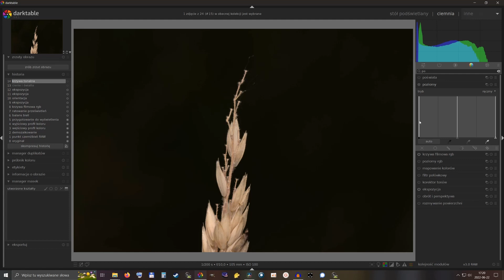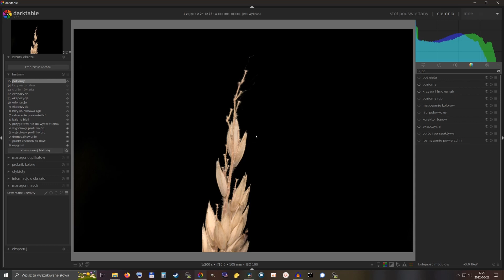👽 Ciekawe zastosowanie lampy błyskowej - CZARNE tło w BIAŁY dzień.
W tym materiale pokażę Wam jak za pomocą lampy błyskowej, możecie wykonać zdjęcie z czarnym tłem w ciągu dnia kiedy jest jasno.
- Aparat Canon 90D
- Obiektyw Sigma 105mm macro
Jeśli macie jakieś pytania, to dawajcie znać :)